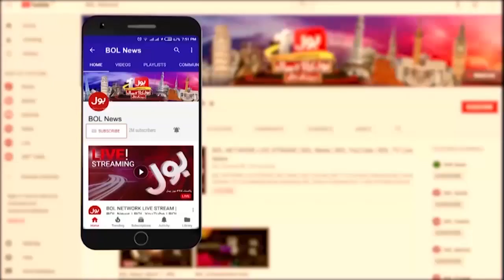Azhar Siddiqui Shocking Revelations | Arshad Sharif Ka Qatal Kesay Huwa? | Jameel Farooqui Analysis